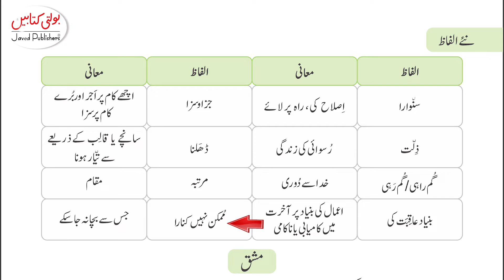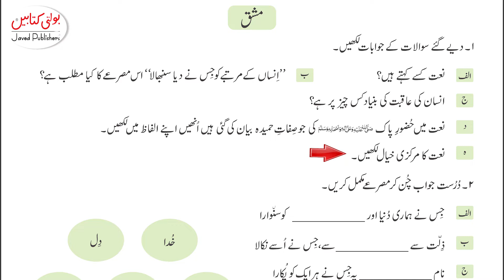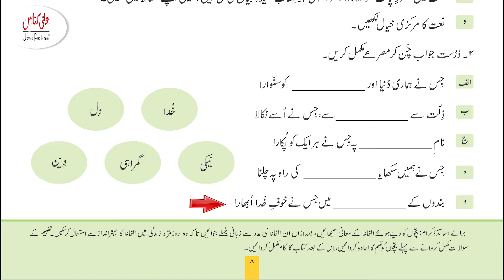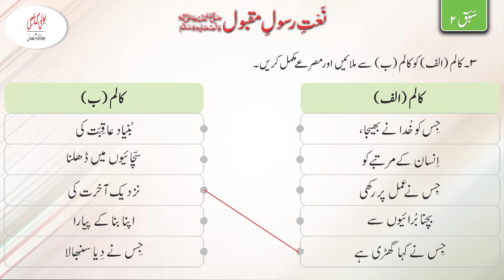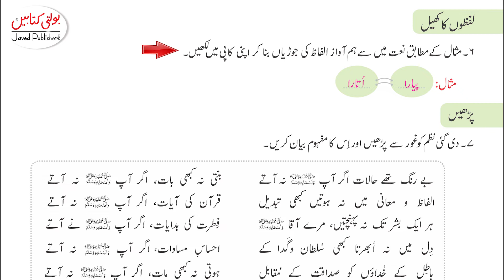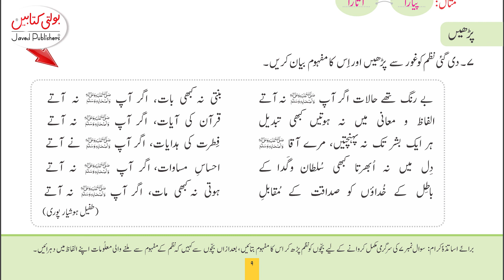Kids Urdu Grade 5 Chapter No 2.2